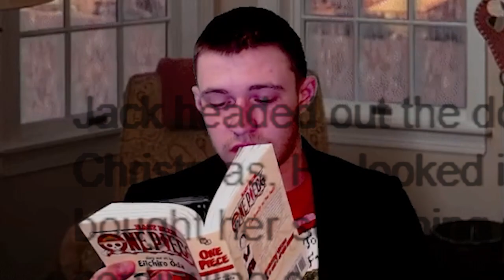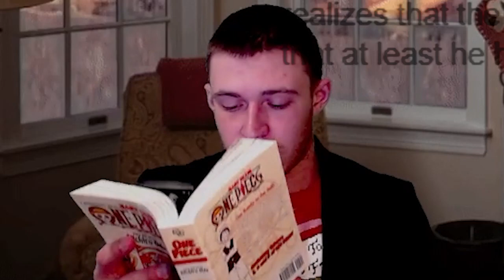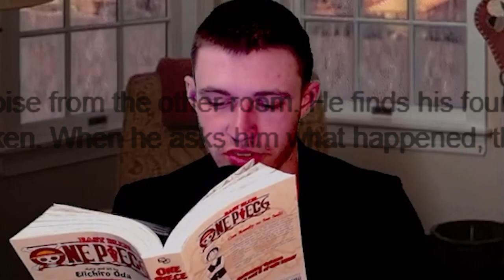A.I. Christmas Story Turns Into Domestic Violence Case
- Fesliyan Studios - The Night Before Christmas
- Fesliyan Studios - Winter's Wish